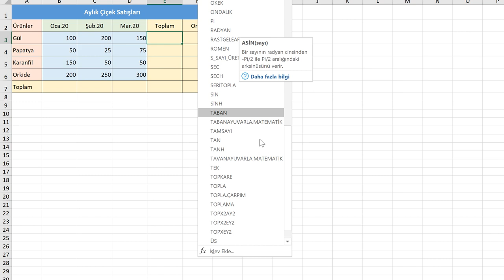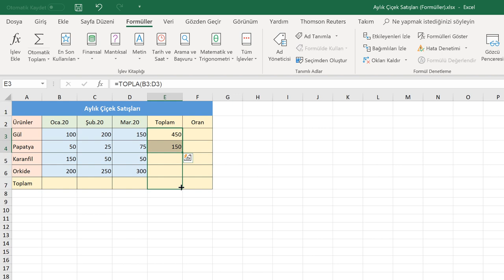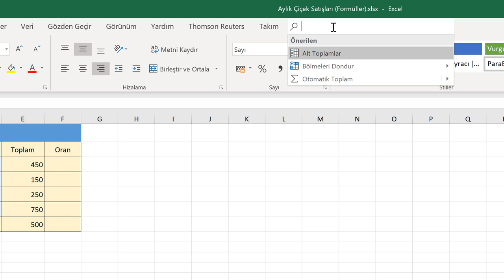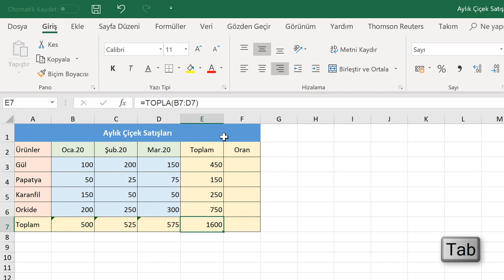Topla Formülü ve Otomatik Toplam (Temel Düzey Excel 2019 Dersleri #17)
Topla Formülü ve Otomatik Toplam